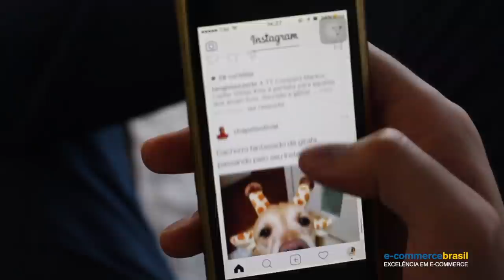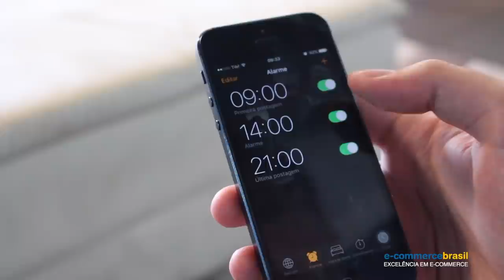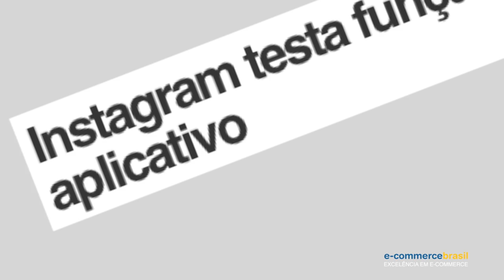Instagram: a nova mina de ouro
Além de ajudar a divulgar os produtos, ela facilita a vida do consumidor . O Instagram não perde para ninguém para o quesito "vendas" e tem gente que já percebeu isso. Veja no vídeo abaixo.